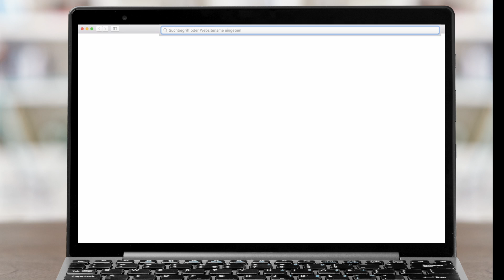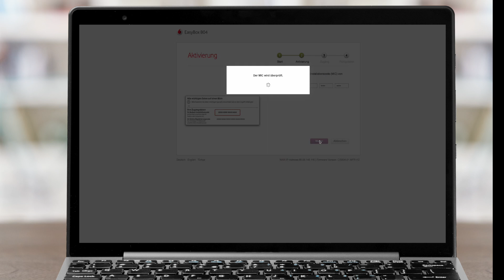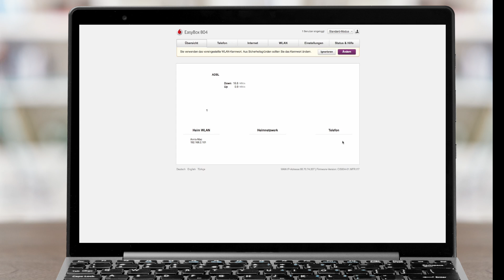Vodafone DSL: Installation EasyBox 804 & 904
In diesem Video siehst Du, wie Du die Installation der Vodafone EasyBox 804 oder EasyBox 904, zur erstmaligen Nutzung, vornimmst. In unserem Beispiel-Video zeigen wir Dir die Schritte mit der EasyBox 804.

Dir ist das zu kompliziert? Mit der SuperConnect-App kannst Du Deinen Router bequem einrichten: